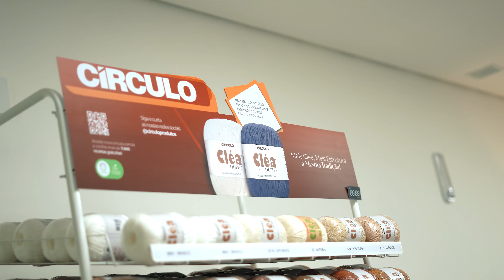Live de lançamento Circulo - Making Of